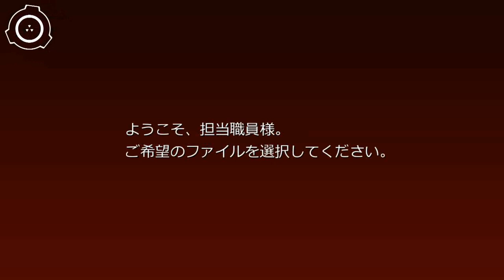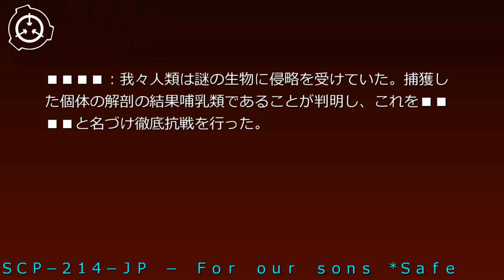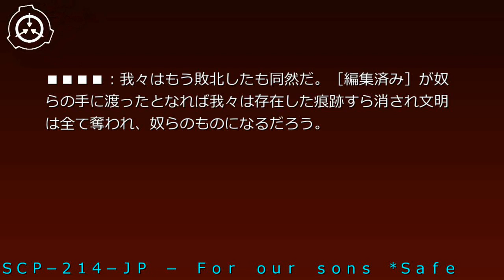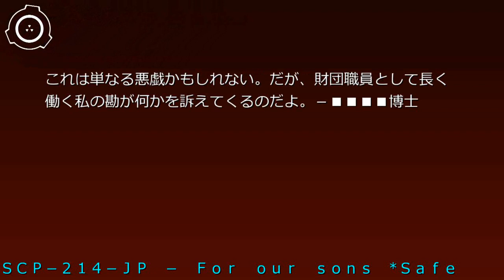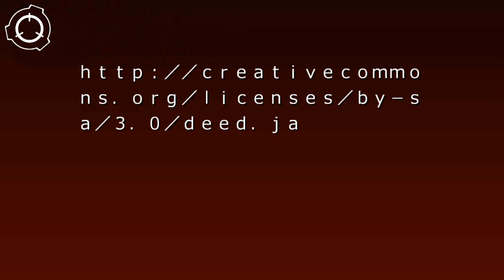SCP財団機密データ：SCP-214-JP - For our sons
説明:SCP-214-JPは約二時間に及ぶ全三部で構成された映像が記録されたビデオテープです。ラベルには「For our sons」とだけ書かれており、背表紙にはラベルがありません。SCP-214-JPはセクター-██の第██室のロッカー内にあったものを研究員が発見し、その特異性により保護されました。